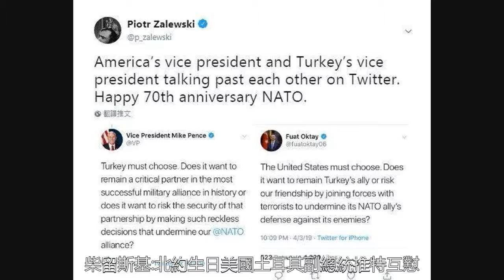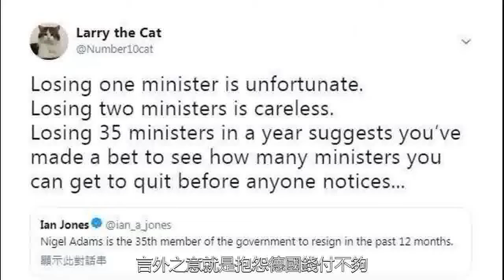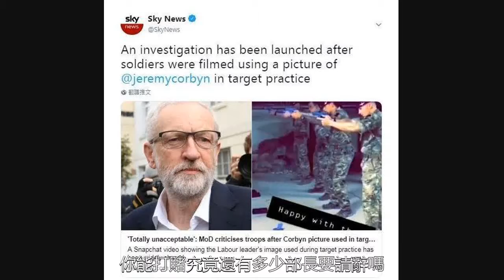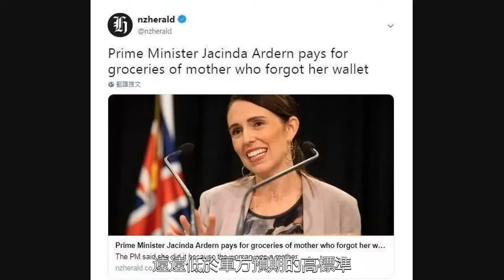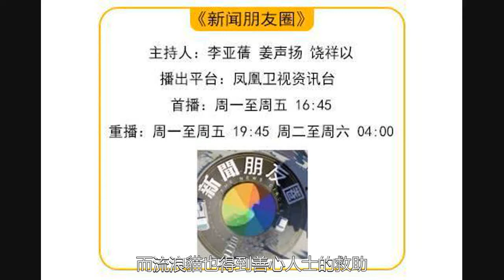今天全世界都在刷的新聞2019.04.04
柴留斯基:北約生日美國土耳其副總統推特互懟北約70週年系列慶祝活動展開。經濟學人駐土耳其美國副總統與土耳其副總統在推特對談，為了慶祝北約70週年快樂！